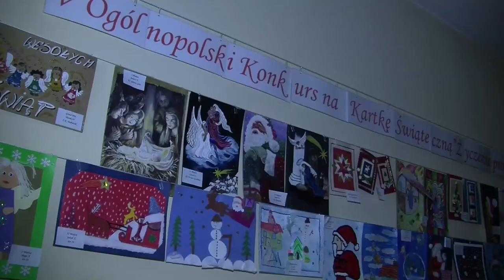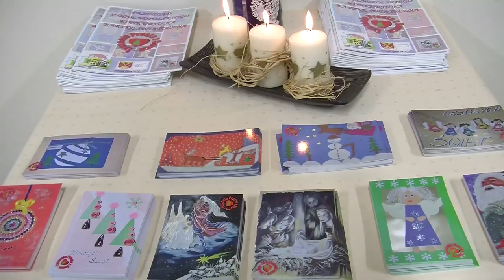Akcja charytatywna w areszcie śledczym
9 rocznica powstania kaplicy św Mikołaja biskupa oraz Ogólnopolski Konkurs na Kartkę Świąteczną, były powodem wczorajszej wizyty bp. Zbigniewa Kiernikowskiego w jeleniogórskim areszcie śledczym.